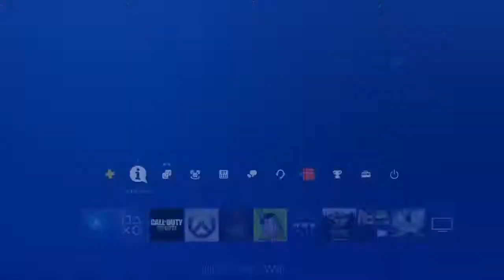Elgato HD60S Test - PS4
Just a test recording for ps4 games. in this video I test Overwatch and CoD WW2.